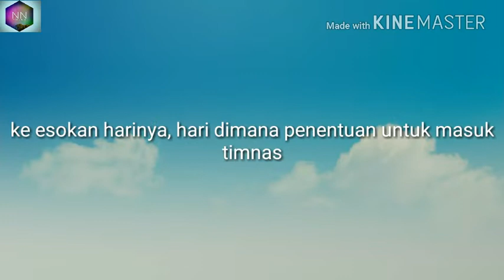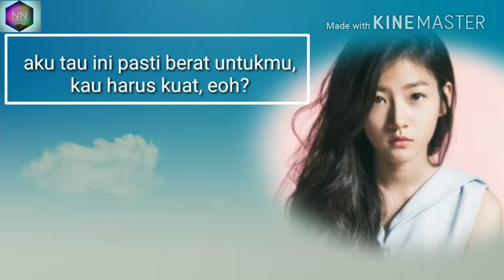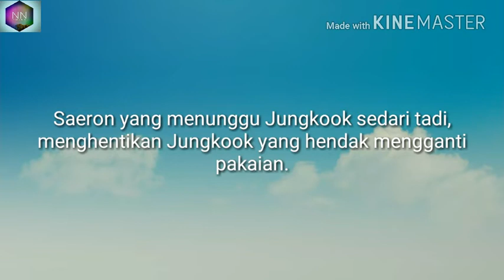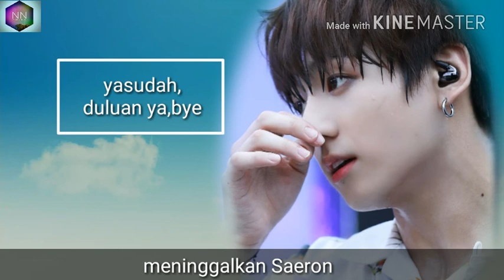FF BTS X EXO "Friend" #06 Indonesia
Wah... Kira-kira Saeron bohong kenapa ya sama jungkook?  Hemm...
Penasaran??
Gomawo.. ^^